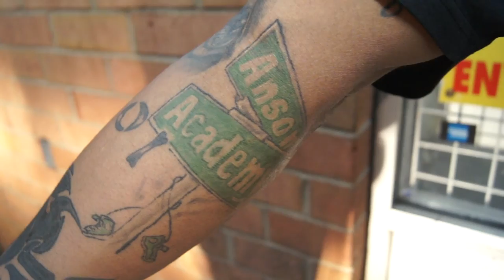Maldon Recs-Related (Official Video) Nuchi X Slab King X OG Eyez X Loyalty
Maldon Records brings you another banger with this song Related-Built of determination, motivation and dedication (NO COATTAILING) Filmed By FAME